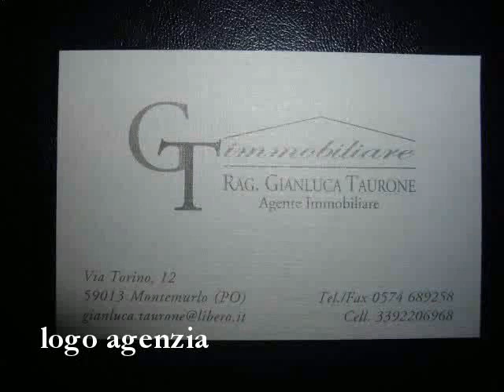TRILOCALE con garage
PRATO Loc. Casale Zona tranquilla Ottimo appartamente semi-nuovo di 70mq ca.situato al 2 �piano con ascensore composto da soggiorno con angolo cottura disimpegno, 2 camere ,bagno ,ripostiglio e 2 balconi Dotato di condizionatori Completa la proprieta' il garage di 25mq recentemente pavimentato. Cl. Energ. D Rich. � 169.000 OTTIMO AFFARE